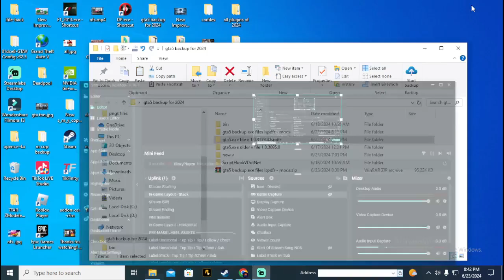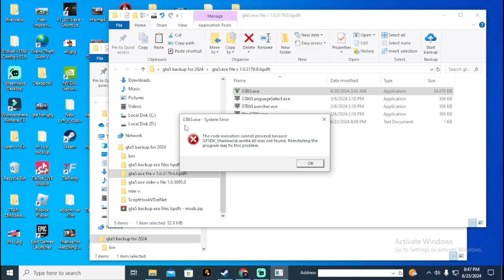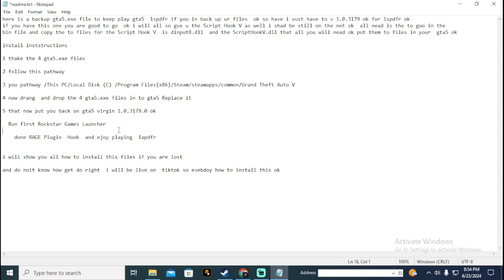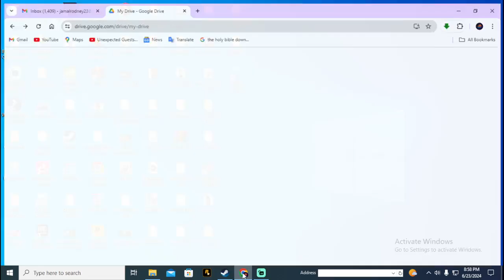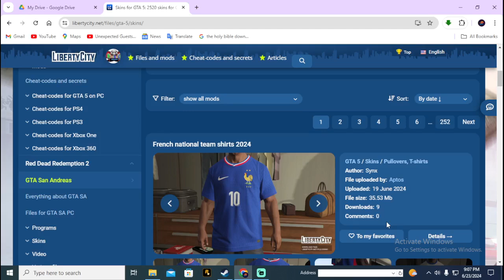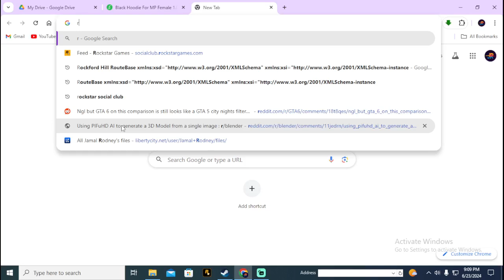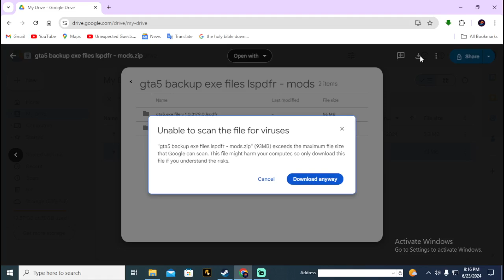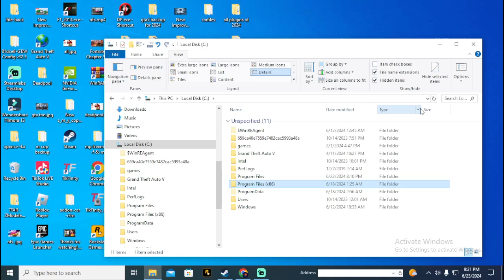just leting you all know gat5 is update form 3179 to / new virgin 3258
if you all in back up ur gta5 to keep on play lspdfr for this virgin 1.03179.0 are if still on virgin 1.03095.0  i go yopu all here with the gta 5.exe files for steam  virgin  only ok here is the link to the download  working 100%